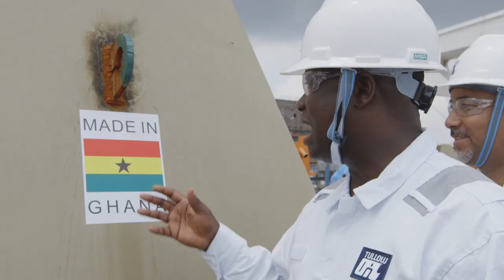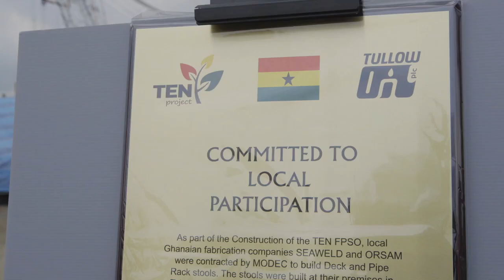Ghanaian delegation visits the TEN Project FPSO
On 26 August 2014, a Ghanaian delegation including Hon.